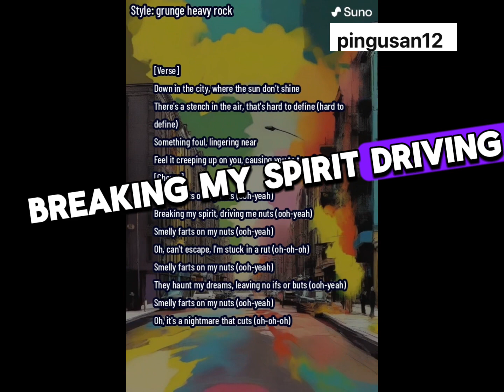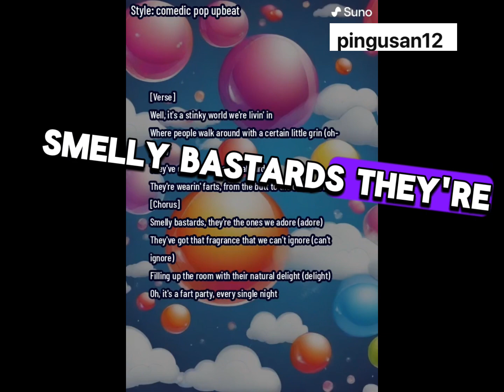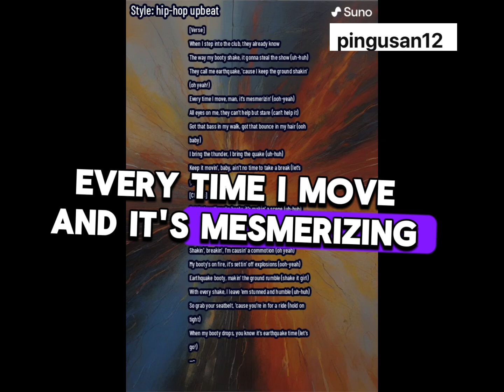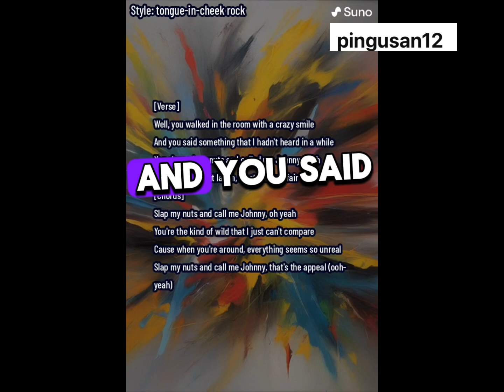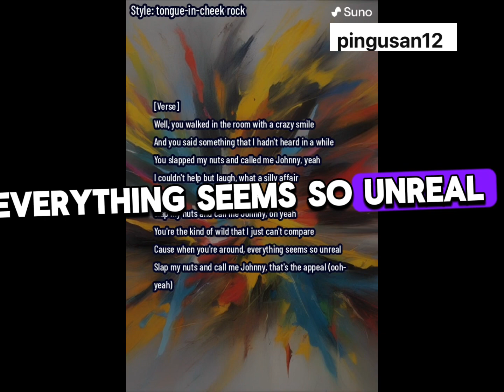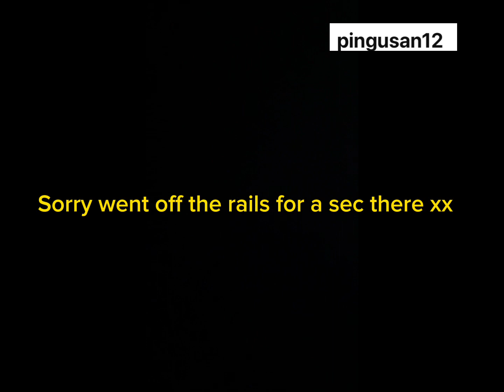Ai SONG LYRIC CHALLENGE